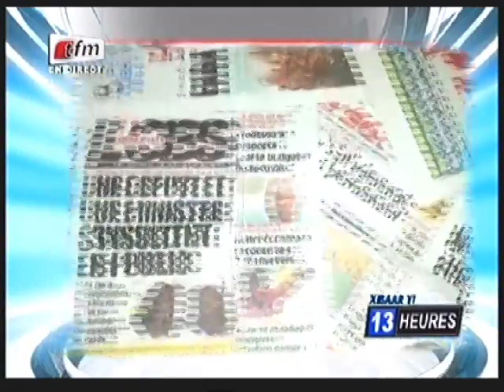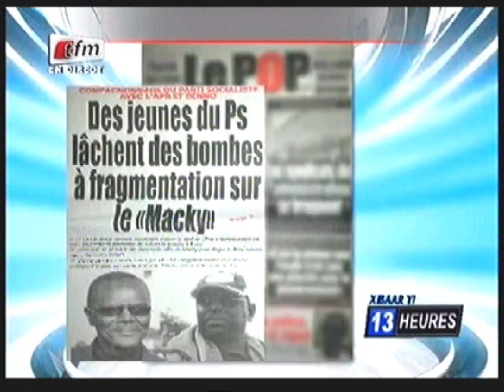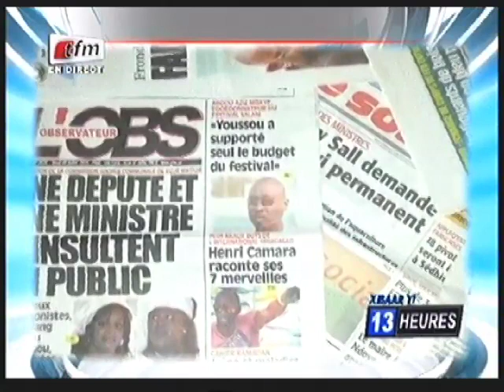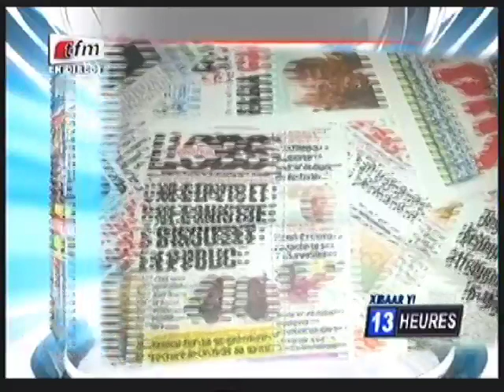Revue de Presse du 09 Juillet 2015 avec Mamadou .M .Ndiaye